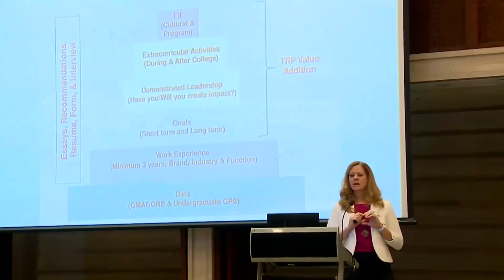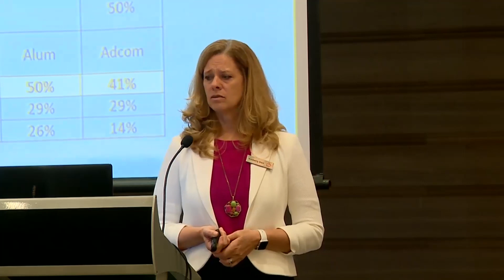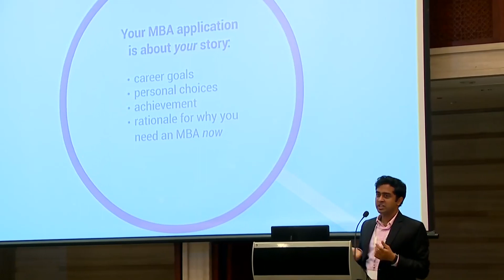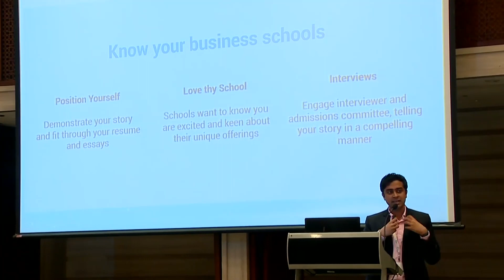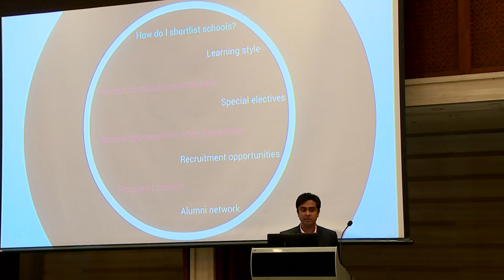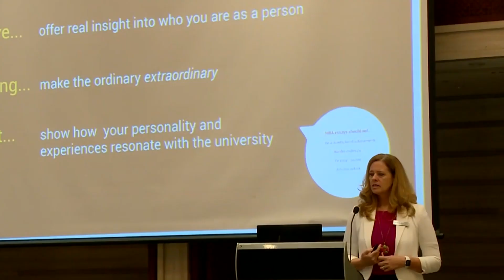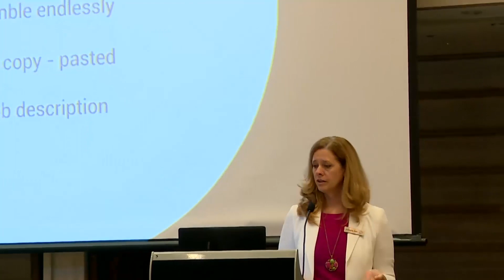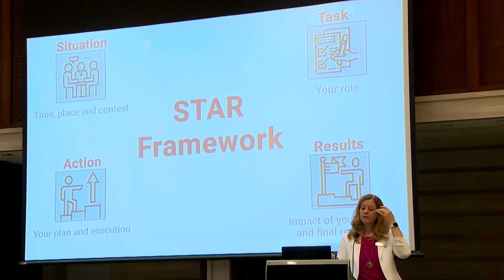Everything You Need to Know About MBA Applications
Want to know what it takes to apply for a global MBA? The Red Pen breaks down the components that are needed for your international application, what your story should say and much more.

01:08 - The MBA Application Components
08:45 - Your Story in the MBA Application
11:10 - Getting Ready to Apply
22:25 - MBA Essays

The Red Pen is an independent education consulting company, advising applicants who seek to study abroad at the school, university or postgraduate levels. We also assist high schools in developing student-focused, scalable university counselling infrastructure.